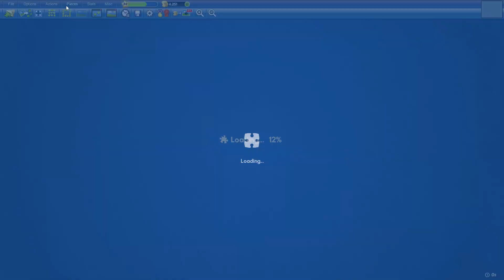Wedding Cake in 17min56s